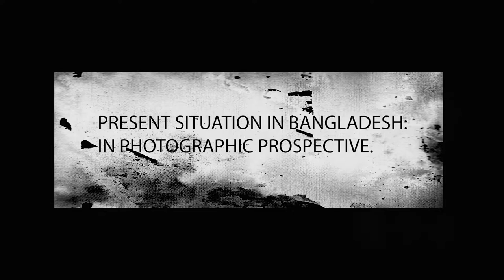10 things every Bangladeshi young photographer should Do! || TANVIR MURAD TOPU || DHAKA ISSUE.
About the B-Rolls :

B roll is something I loved. I am so much inspired by Peter McKinnon. And I have no problem to accept that I get inspired by people.

I am a Multimedia Graduate and Started this channel to get inspired and keep working on my craft.

I was straggling between A job or freedom?  it comes with great cost. I am not the most outspoken person or a good looking one. Neither an outstandingly creative. But Who cares? I gotta do what I loved. And it also provides a shelter around creative people.  If that is what I am getting,  then worth it.